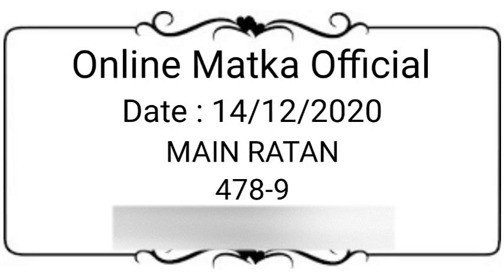Main Ratan Matka 14 December 2020